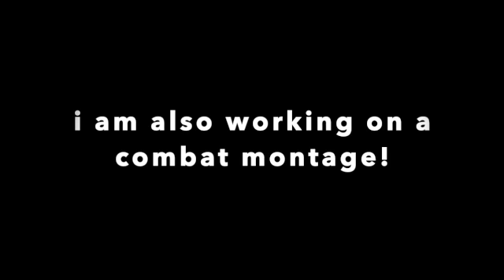quick update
in this video I talk :v